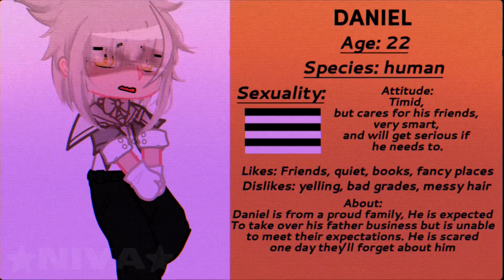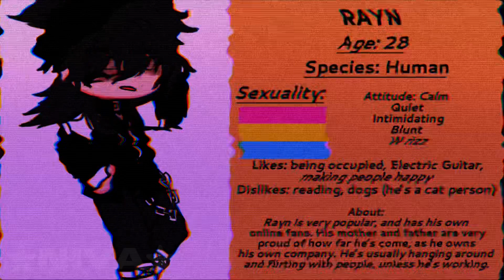Oc’s and voice claims!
Due to my community vote, I am now going to post both demon slayer and oc vids! So they will be scattered around now and then.